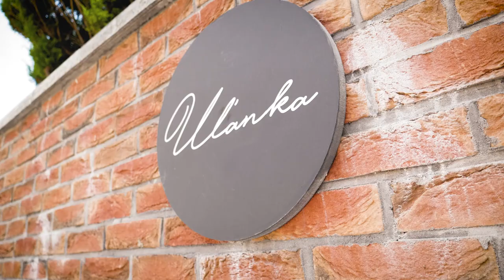UĽANKA | Bytový dom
Bytový dom UĽANKA, ktorý vidíte v prezentačnom videu sa nachádza v mestskej štvrti Banskej Bystrice.
V komplexe sa nachádza 8 bytov na prenájom so súkromným parkovaním.